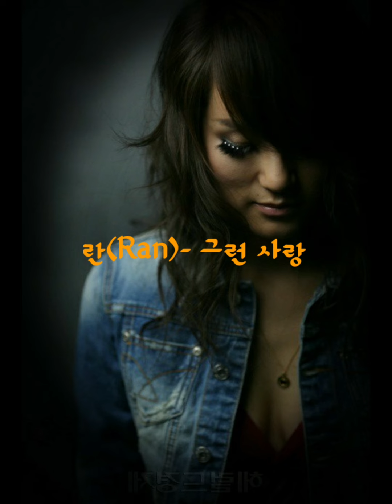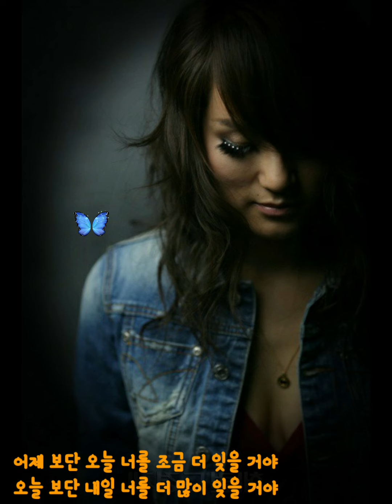♡。그런 사랑 ━┿ 。란(Ran)